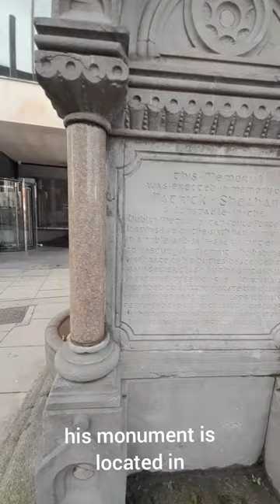Patrick Sheahan Monument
Patrick Sheahan Monument, Patrick Sheahan was a constable who died a hero while trying to save workers in a sewer however, was overcome by gas, his monument is located in Burgh Quay, Hawkins Street, Dublin 2, Dublin, Ireland.